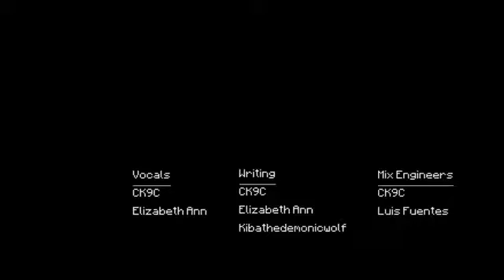Do you even? Sped up 200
Yup another animation by enchantedmob